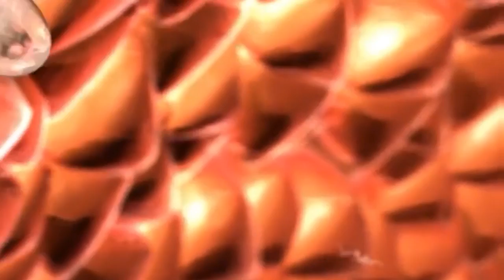A mulher que não menstrua não tem o PERÍODO FÉRTIL? | BOA GRAVIDEZ